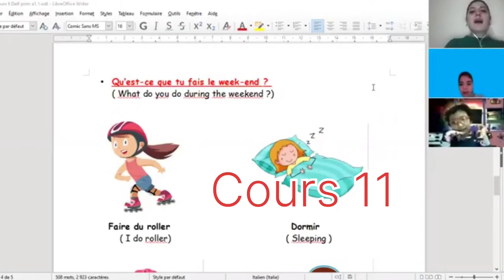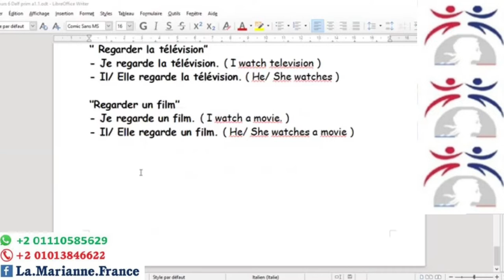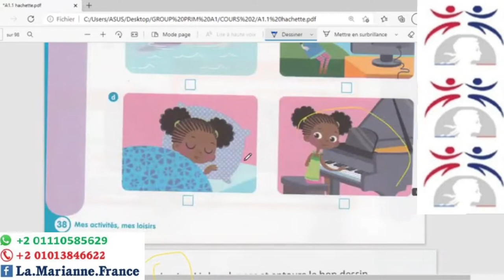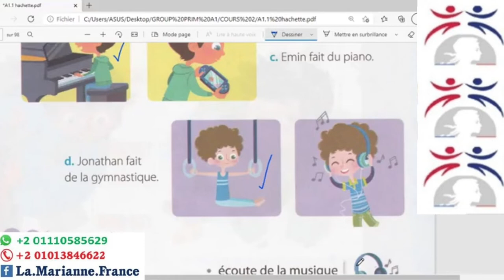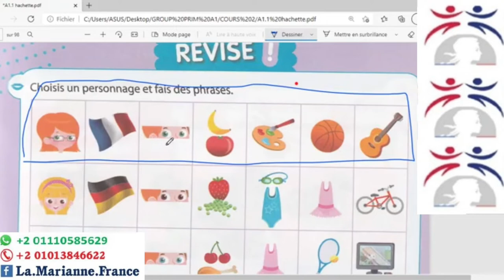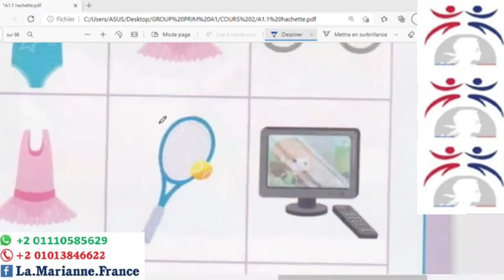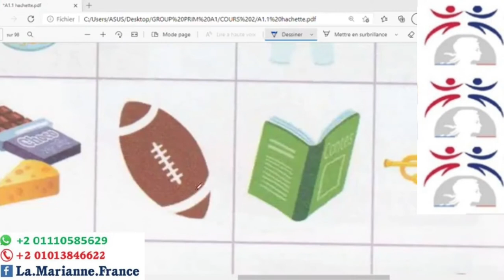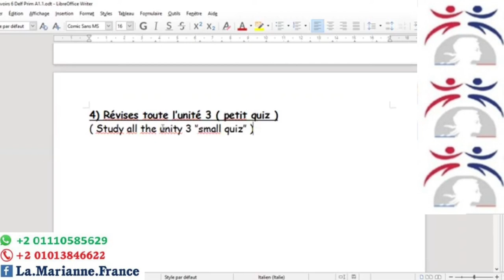Cours(11) Qu'est ce que tu fais dans ta journée? ماذا تفعل فى يومك؟